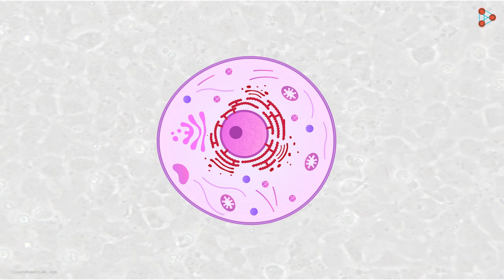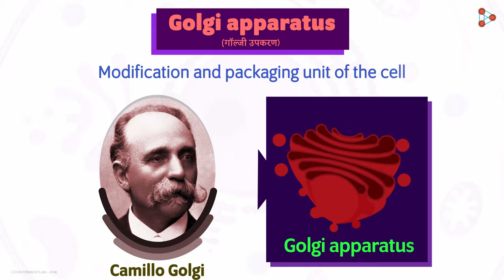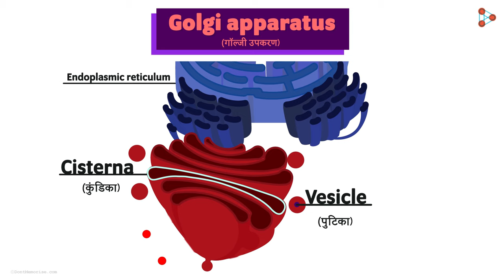Cells - Lesson 10 | Golgi apparatus - in Hindi (हिंदी में ) | Infinity Learn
📲IIT JEE Main College & Branch Predictor 2024 Proteins once made in the Endoplasmic Reticulum, need to be Transported to the defined destination. But how is that done? Which organelle takes charge of Packaging and Transporting the Proteins appropriately? Watch this video to get introduced to the Transport system of the cell. To access the entire course, do visit our

To access all videos related to Cells, visit our

Infinity Learn brings learning to life through its captivating educational videos. और जानकारी के लिए, विसिट